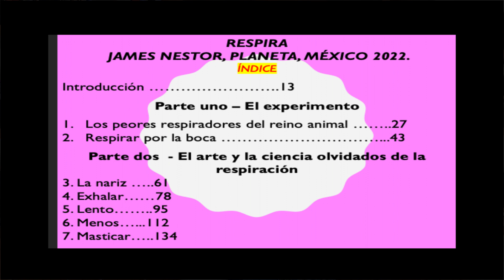33 RESPIRA James Nestor MASTICAR| Arte y ciencia de la respiración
Te estoy leyendo completo un ensayo sobre la necesidad de mejorar la respiración a través de distintos procedimientos y del estudio de distintos padecimientos que impiden un arte y una ciencia que tenemos que recordar: la respiración.